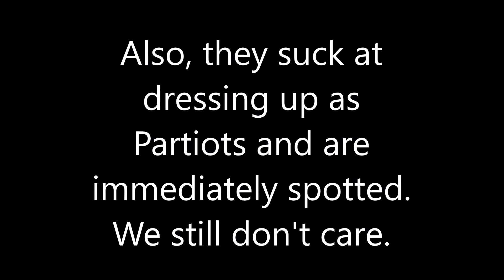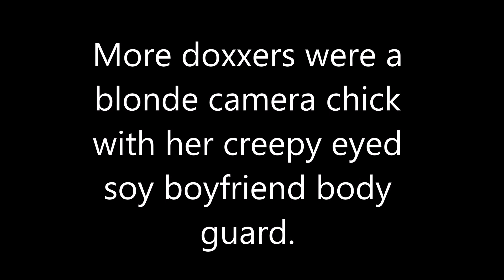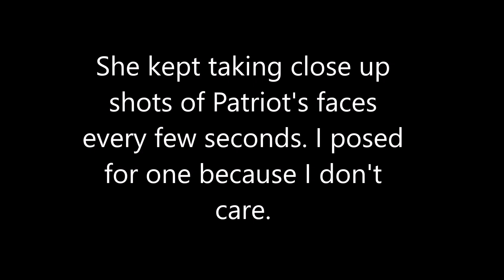Antifa Doxxers Sent Undercover For August 4th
They came into Vancouver to try and doxx Proud Boys after their location was leaked. Antifa dressed as preppy kids with "sweet rides" came in to pretend to photograph their cars and take selfies in front of us but were really filming us and taking photos.

In Portland the streets are filled with liberals and commies doxxing locations of Patriots  anywhere they are in the city.

Another are photographers who walk among the rally and take photos of people's faces.